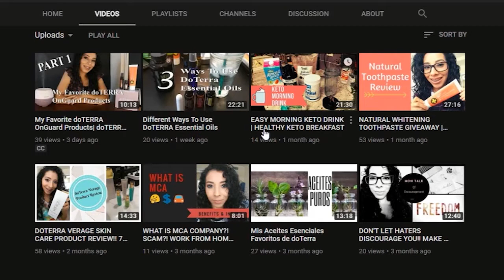My Week on Gluten | Living with Pemphigus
I spent a whole week eating gluten and I normally keep a Gluten free diet. I wasn't able to get this video edited and uploaded for a while so this week on gluten is actually from April, but I thought it was important so I decided to upload it now.
After spending a week back on gluten I quickly remembered why I was off of it in the first place. I really do not like how it makes me feel. Headache, bloating, extreme fatigue plus I realized that it had been the main tigger to a lifelong problem.

If you are interested in some of the natural product that I use enriched with DOTERRA Essential Oils, please go to my page at